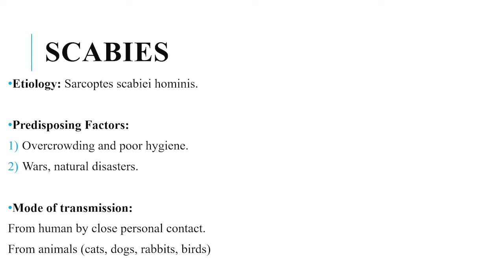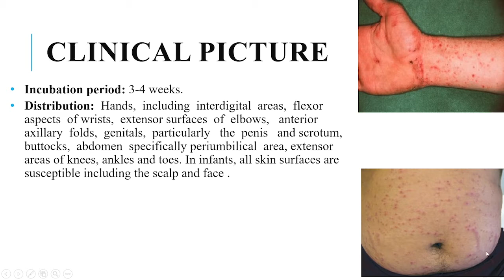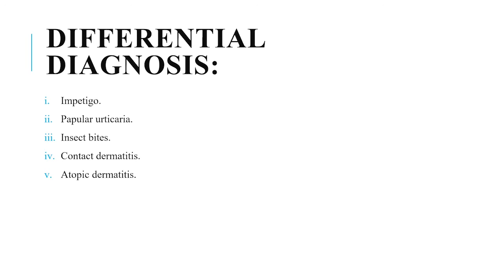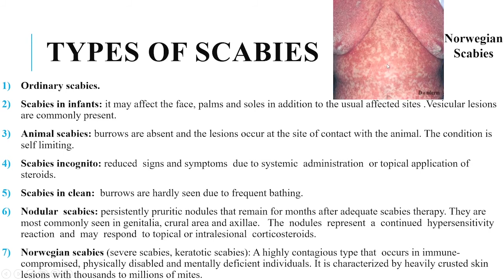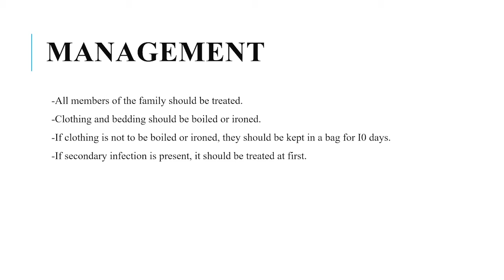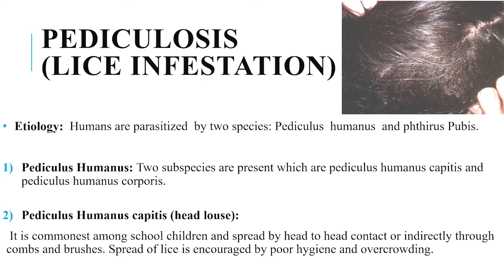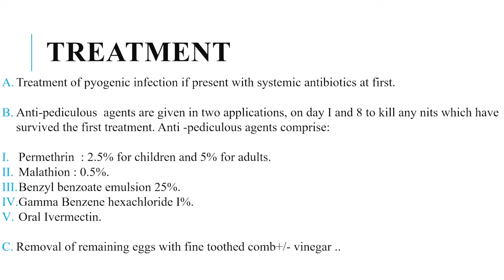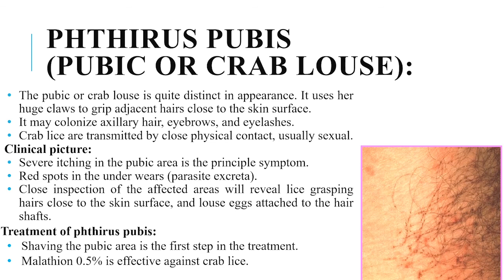4. Dermatology: Pruritus - Itchy scalp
هذه المادة مخصصة للفرقة الثالثة 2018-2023 لموديول الـ Special Senses 304